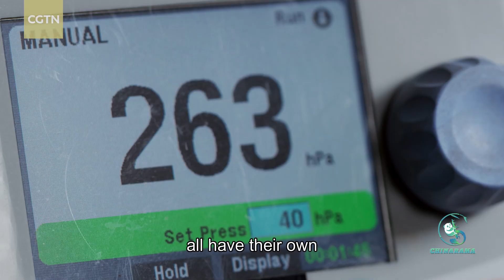A trailblazer in traditional Chinese medicine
Shi Jinmo was well known for his skill as a practitioner of traditional Chinese medicine, but perhaps it is for his innovations in the field that he will be most remembered. In addition to introducing inpatient care, he experimented with merging Western pharmaceutical techniques with Chinese herbal remedies, endeavors that solidified his reputation as a visionary pioneer.